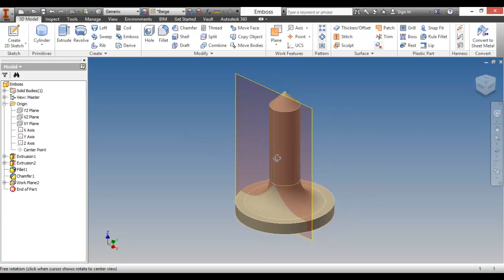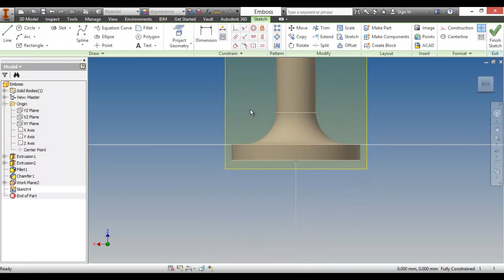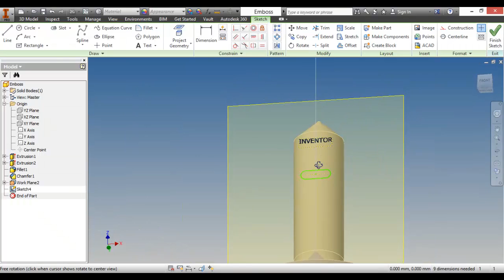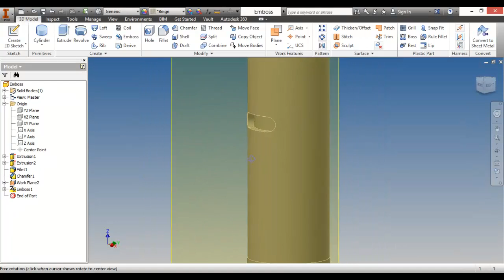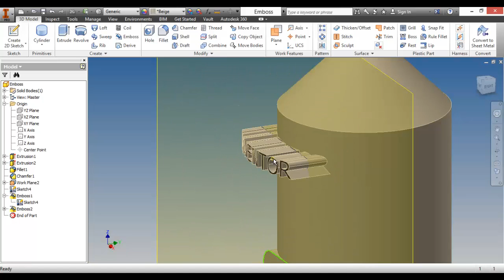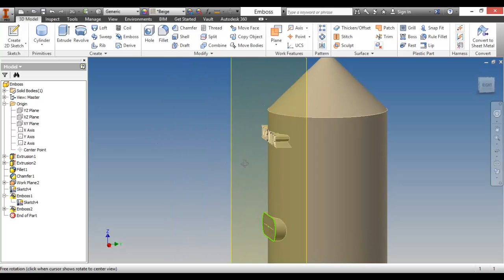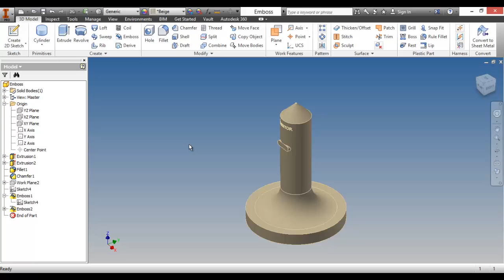Autodesk Inventor การออกแบบรูปทรงโดยละเอียด 10 Emboss